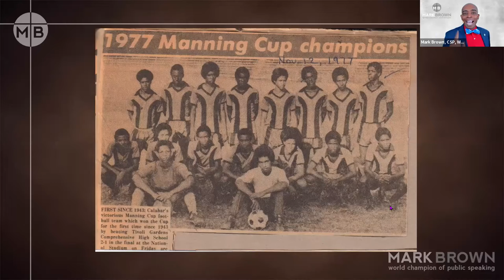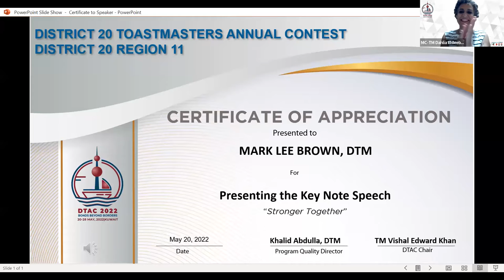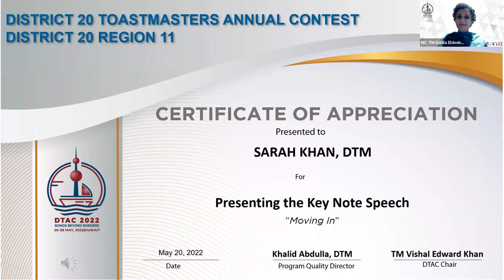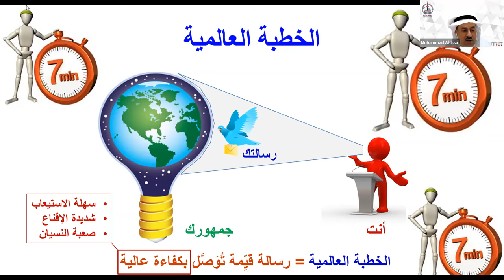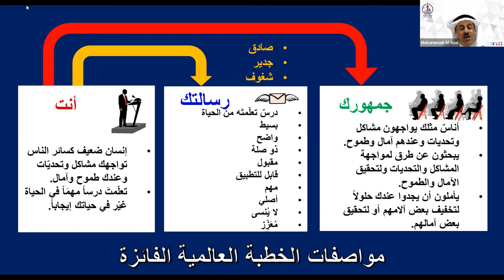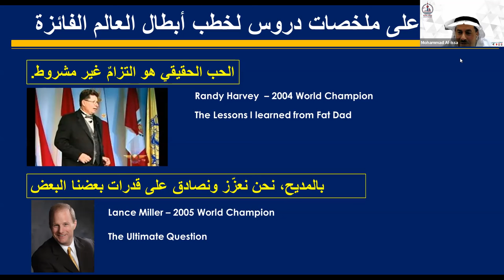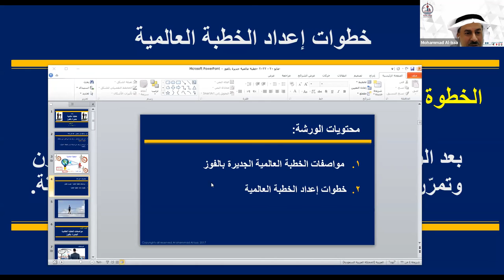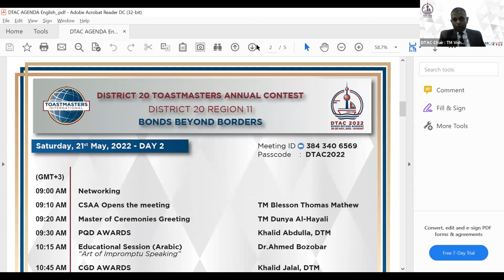DTAC 2022 - BONDS BEYOND BORDERS - Day 1 - Mark Brown | Sarah Khan | Mohammed Abdullah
00:00 “Stronger Together” - Mark L Brown
36:15 “Forging Bonds” - Sarah Khan
01:01:00 “How to be an effective and win global speech?” - Mohammed Abdullah Al Essa